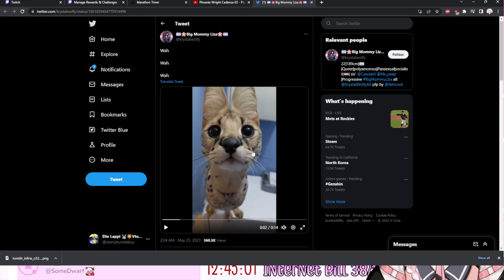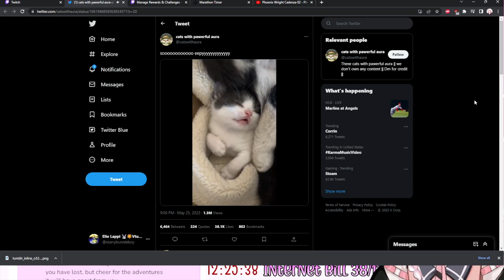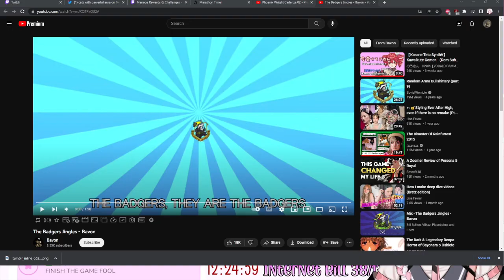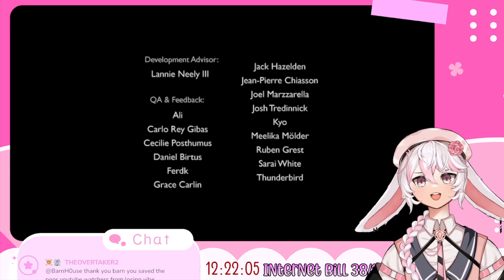A Bird Story [Full Playthrough] Beautiful Wordless Storytelling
Welcome to my playthrough of a Birds Story, a beautiful wordless story with a lot to say about the journey of a boy and the bird he saved.